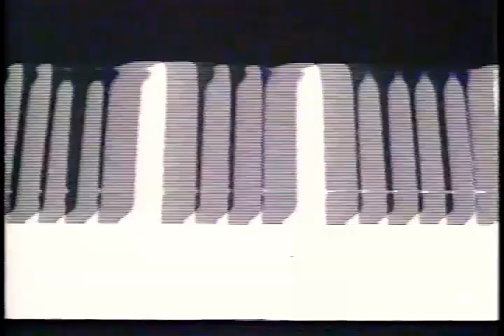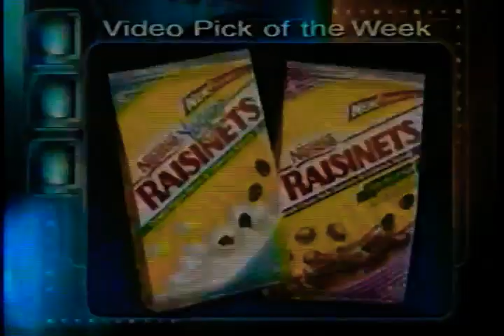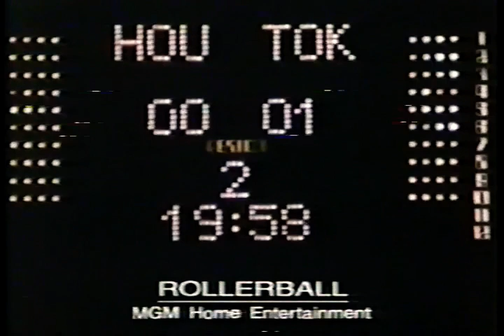Ebert & Roeper review (2001): 3000 Miles to Graceland, MonkeyBone & The Widow Of St. Pierre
0:00 Intro

0:23 3000 Miles to Graceland: Ebert 👎 & Roeper 👍

4:05 The Caveman's Valentine: 👍👍

7:18 MonkeyBone: 👎👎

10:28 The Widow Of St. Pierre: Ebert 👍 & Roeper 👎

14:55 Oscar nominee
Silkwood (1983)
The Unbearable Lightness of Being (1984)
Kwaidan (1964)

17:50 Best picture nominee
Rollerball (1975)
Salvador (1986)

19:54 The reviews